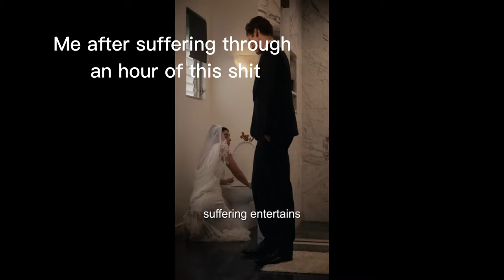Fated to my forbidden mate - but it's full of my reactions to it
Fated to my forbidden mate - for those fortunate enough to not know, is a very poorly written, poorly paced, poorly acted, poorly everything'ed mini serious on some app I found through tiktok. Since I had to suffer through it, you must suffer with me.